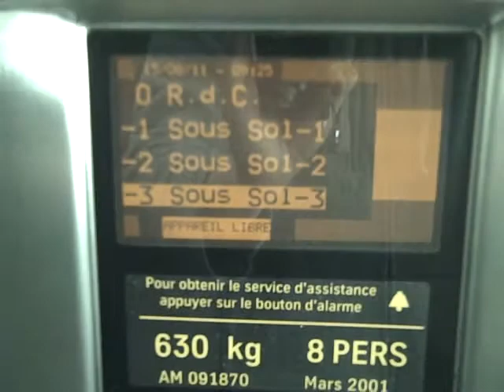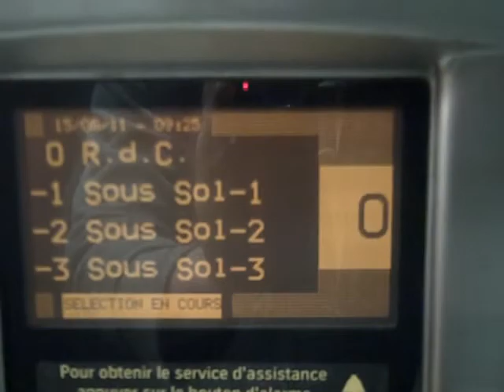ThyssenKrupp Traction Elevator @ Rennes Gare Nord.AVI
Serial No: 091870
Floors: 4 (-3,-2,-1,0)
Year Made: 2001